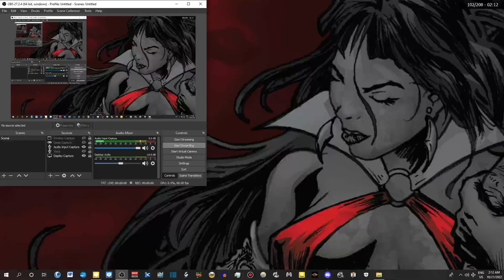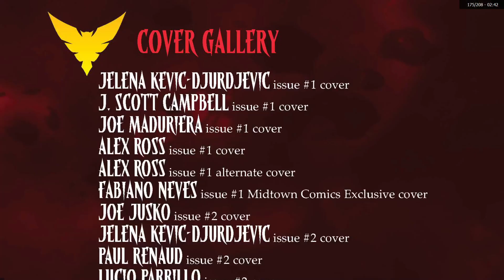Vampirella (2011) Vol. 2: A Murder Of Crows Pt. 1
Comic: Vampirella Vol. 1 (Dynamite)